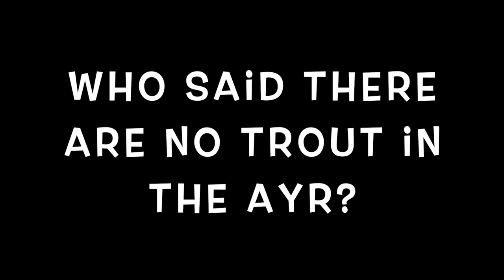Mayfly Hatch and Trout rising HD 1080p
Trout after trout rising to Mayflies hatching on the River Ayr. It's a great  sight to see.
(Baetis rhodani, large dark olives, LDO’s to anglers but also commonly known as Mayflies).